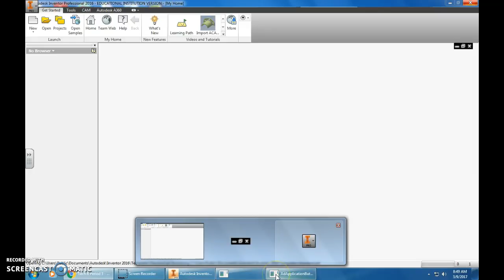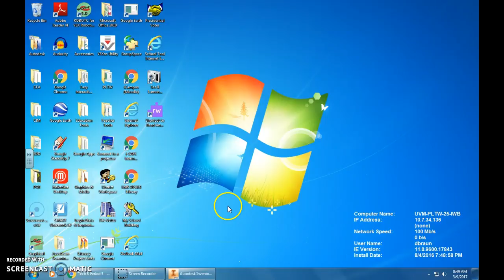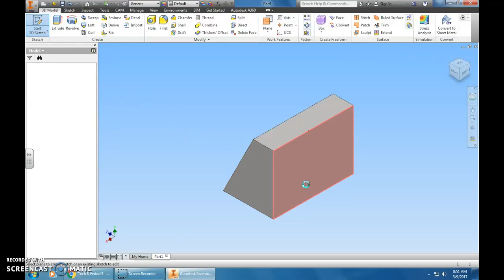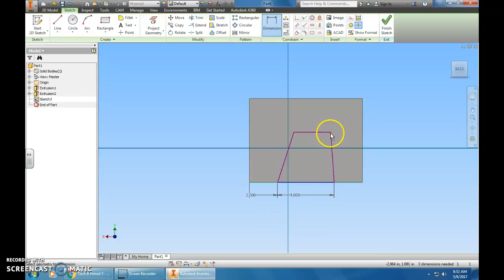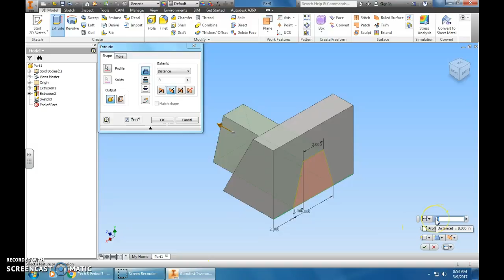Iso advanced 2 no sound